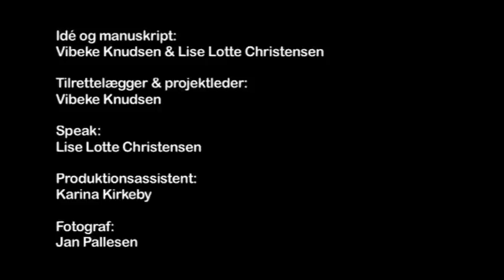Kender du en hund?